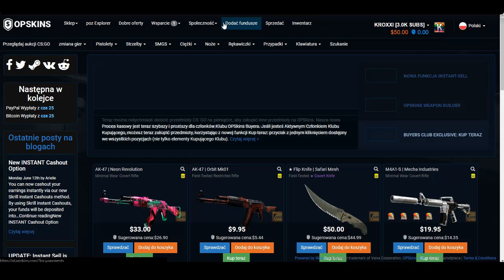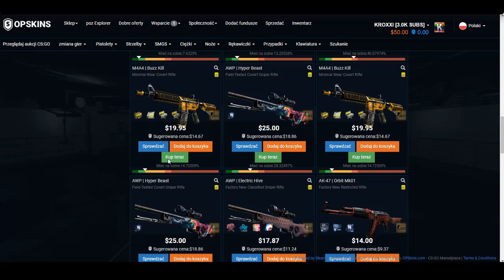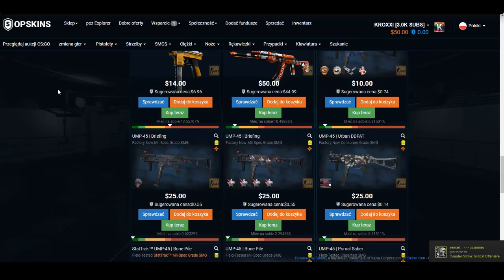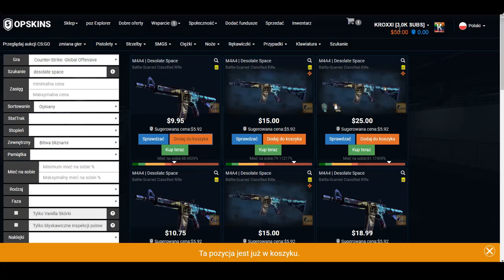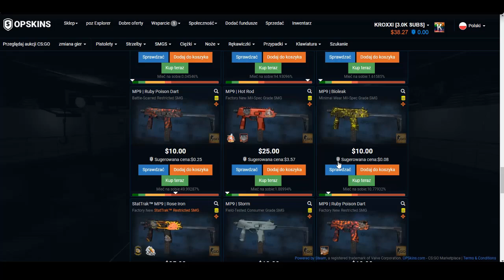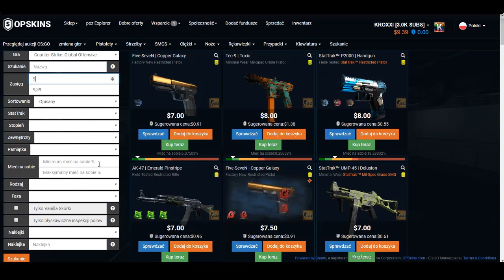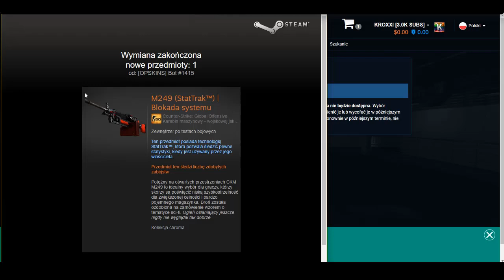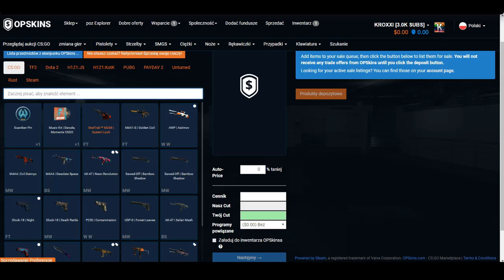🤓GDZIE NAJTANIEJ KUPIĆ SKINY DO CS:GO? - OPSkins.com🤓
▶ Tagi dla wyświetleń:
minecraft sezon 3 #1 let's play minecraft let's play minecraft sezon 3 #1 Minecraft na obcasach Minecraft serwer 1.7.2 FreeBuilid Minecraft serwer 1.6.2 Survival Minecraft serwer 1.7.2 Hardkore Minecraft serwer NoPremium Survival Games 20 30 slotów Creative Minecraft sp Minecraft ciekawe pomysly How to Make a Minecraft 1.7.2 Server Sport Borussia Dortmund vs Real Madryt ozdoba tylko normalny telewizor :) Telewizor w Minecraft/ TV in Minecraft  CTSG,Zaha.JJayJoker,GnomekPL.Dzunior.Mad­­­­­­­­­­­­­­­­­­zik89,Myszu/Szczurek15 Chce byc slawny Grubson Slon Rychu
TheNitroZyniak Over BioH XRAY Oski646 SwagiPL mc4u.pl topcraft.pl ASN Kamil Kamilek Kroxxi Polska opening Polish Zabawa Kamikaze Młody5000 grafik Poland kontrakt speedart cs:go murawiec jackpot gdesign odus ddfx zaba sneaky ruletki skiny csgo mrchudy rezi stuu boxdel blowek etiop design kensee kdesign karolek zdupy counter-strike global offensive nester sumiko Quick karty road to euro fifa 365 uefa dis champions league invizimals minecrft na modach poradnik tutorial ruletka csgokiller.com Gabe Newell Gaben Asynchroniczy ak-47 kroxxi kamil mac-10 mag-7 awp ace awp bunny hop ace clutch m4a4 kosa rękawiczki glovsy spektrum bot metin2 sura szaman wojownik woj piosenka dyrt dirt